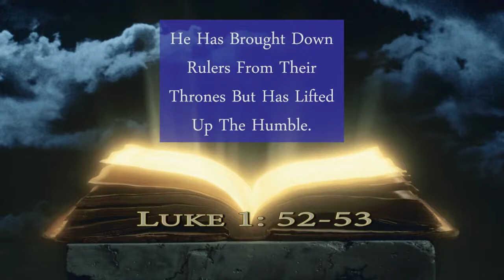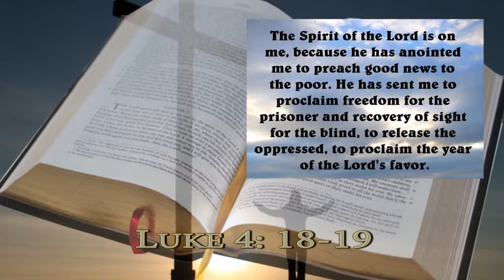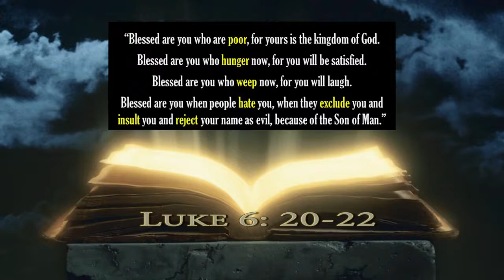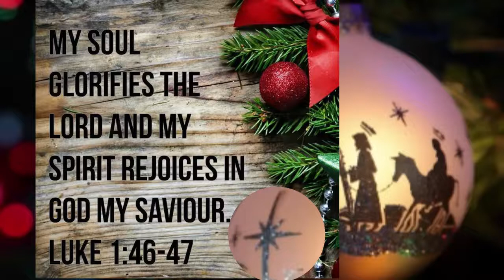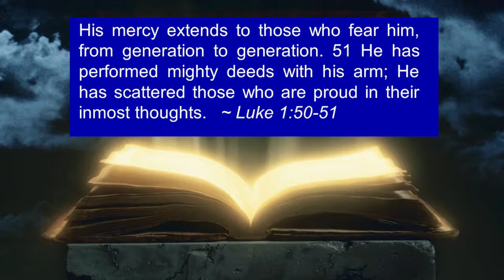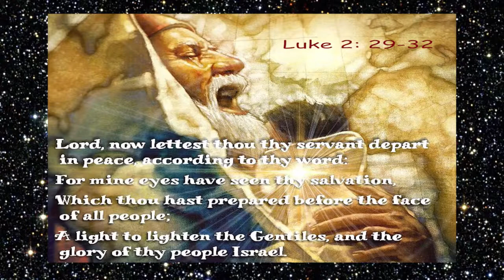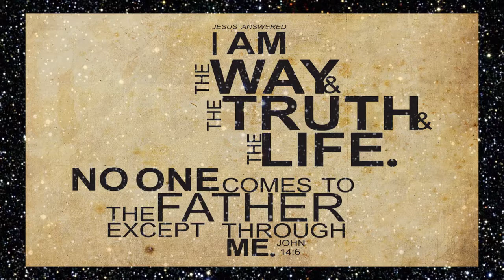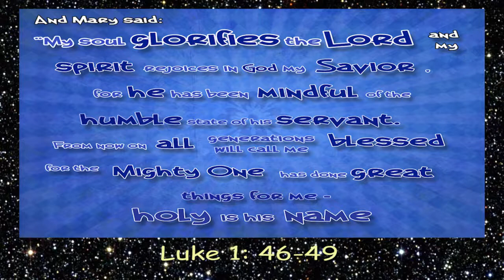NLEC Worship: Christmas Spirit That Changes Everything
In this episode of NLEC Worship, we see how the birth of Christ changes everything.

204-270